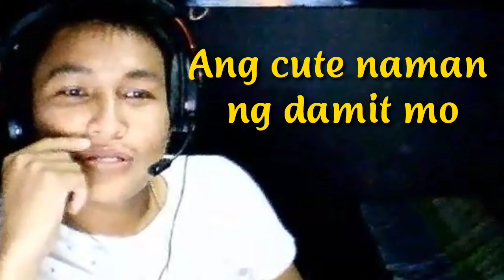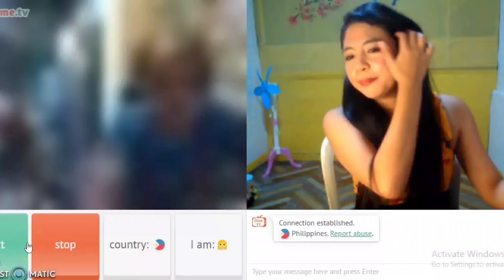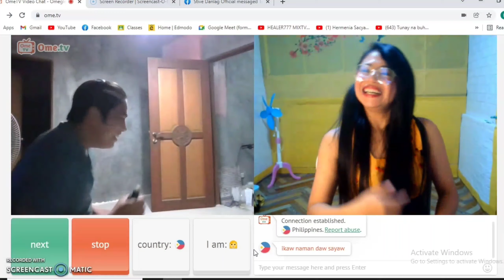LAUGHTRIP KULITAN SA OME 💛TV ||Roxanne Gamalo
“Sometimes crying or laughing are the only options left, and laughing feels better right now.”
― Veronica Roth, Divergent

Maraming salamat po sa panonood, thank you also sa mga taong andyan sa aking video na GAME na GAME na nakisabay sa aking kakulitan, thank you also sa ating panginoon dahil sa dinam idaming nating pinagdadaan at problem dito sa mundo never nya tayong pinabaya at always nya tayong pinagpala. At kung sino man yung may masakit na pinag dadaanan ngayon sanay napasaya kita sa aking munting palabas  magiging ok karin not now but soon!!, Hangang sa muli mga ka cutieee muchlove.